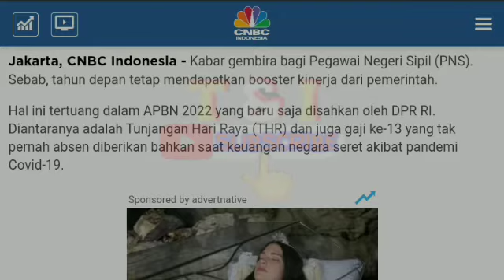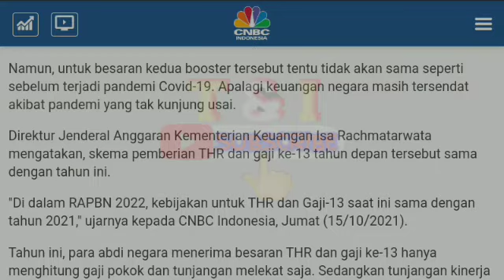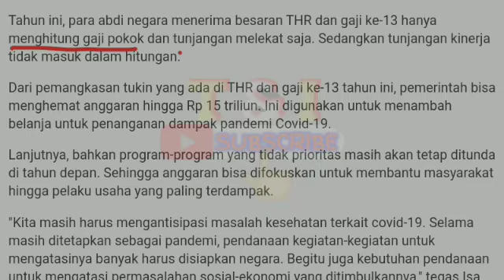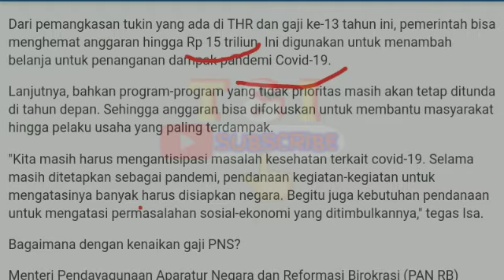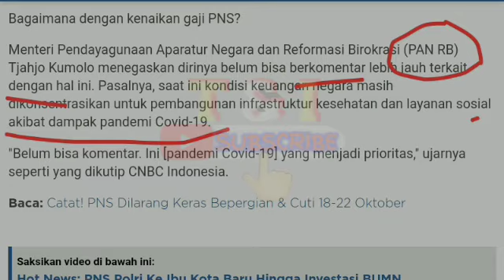Kabar Gembira Bagi PNS || Tetap Mendapatkan Boster Kinerja Dari Pemerintah !!